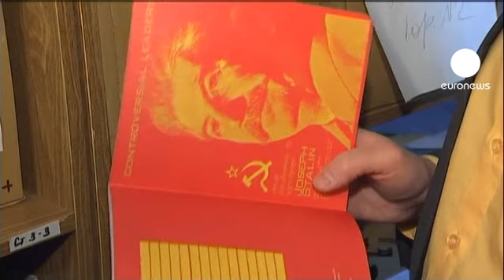صور ستالين على غلاف الدفاتر المدرسية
الى جانب أسماء أشهر العظماء في التاريخ الروسي مثل لينين ويوري غاغارين، تعرض دفاتر في مكتبات روسية للبيع، تحمل صور دكتاتور الاتحاد السوفياتي جوزيف ستالين، ما أثار جدلا بين الروس.

وقد حذر نشطاء لحقوق الانسان من أن المنشورات سترسخ صورة إيجابية لستالين في أذهان الأطفال، فيما تهافت المتلهفون على الاصدارات لشرائها.

ولا يشاطر مسؤولون روس فكرة النشر، لكنهم لا يجدون مبررا قانونيا لمنعه، فيما اعتبرها آخرون مسأة شخصية.

أولغا أوتشيفا - مسؤولة في دار الكتب الروسية
"نقول ان هذا الشخص كان له وجود، ونشير الى ما حدث طيلة فترة حكمه البلاد، الجيد منها والسيء، أما التقويم فهو ليس دورنا، ربما هو هدف شخصي لأي كان".

ويظل ستالين الذي حكم الاتحاد السوفياتي من سنة اثنتين وعشرين الى ثلاثة وخمسين من القرن الماضي شخصية مثيرة للجدل في روسيا اليوم، فرغم أنه مسؤولول عن مقتل الآلاف من أبناء وطنه، ينظر اليه بتقدير لأنه قاد بلاده الى النصر في الحرب العالمية الثانية، وجعل بلاده تصعد كقوة عسكرية عظمى.

يان راشينسكي - رئيس مؤسسة الذاكرة الروسية
"أعتقد أنه ليست هي المرة الأولى التي يتم فيها استحضار أثر ستالين في المدارس ومجالات التربية، وقد تمت المحافظة عليه للأسف في بلادنا، وهو سلوك تجاه الدولة يظهرها كشيء خارق في حياة البشر".

في آخر صفحات الدفاتر الخارجية معلومات تشير الى من نفذ بحقهم حكم الاعدام في عهد ستالين، ومن دفع بهم الى معسكرات "الغولاك"، وفي الصفحة تمجيد أيضا لمنجزات الاتحاد السوفييتي تحت قيادة ستالين، وهو طموح يريد فلاديمير بوتين إحياءه اليوم.